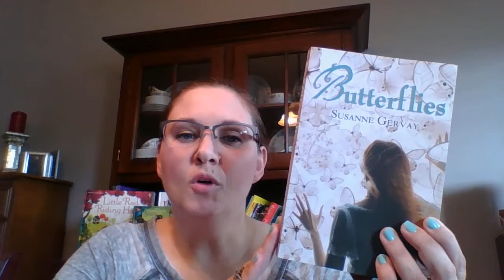Usborne Butterflies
Book review of Butterflies